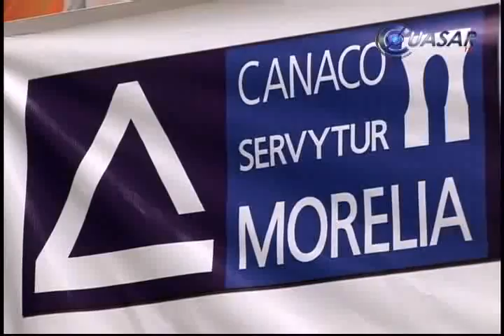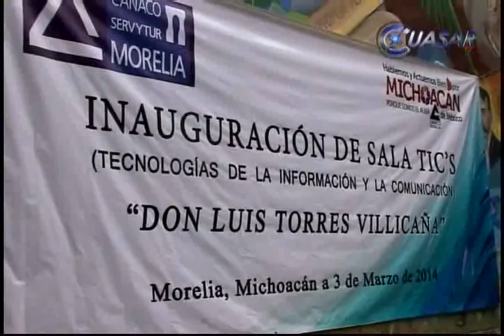Noticias de Michoacán, CuasarTv 4 de Marzo de 2014